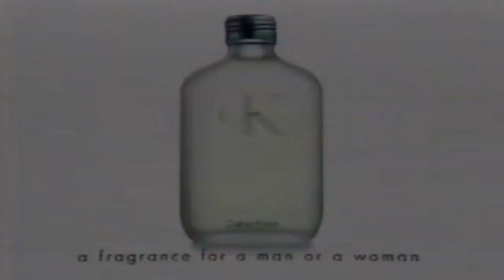Retro CK One A Fragrance For A Man Or A Woman Commercial 1995 Kate Moss Calvin Klein